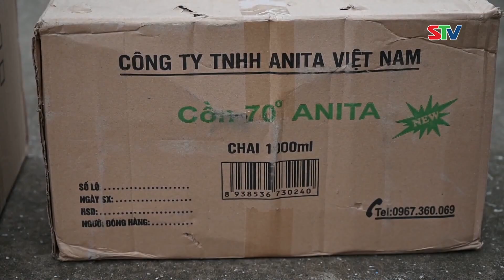STV - Tin mới nhận (13/10): Sóc Trăng hỗ trợ quà khu cách ly y tế